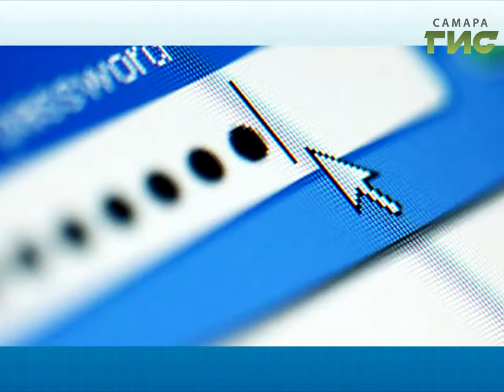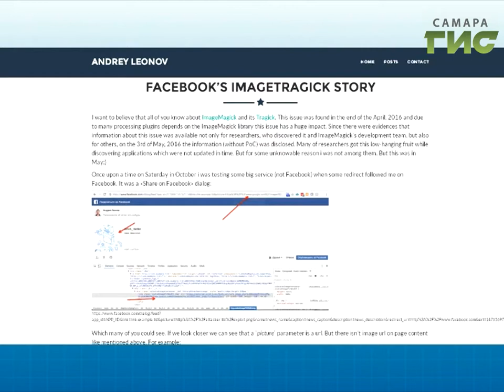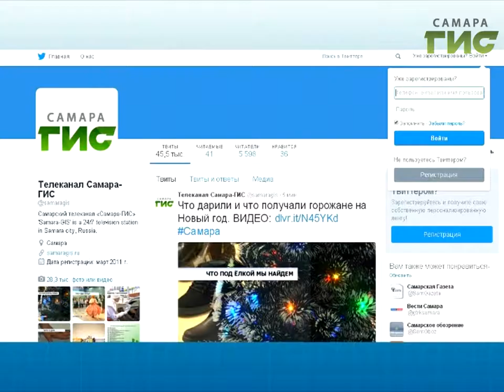"ТОЧКА.RU" от 24.01.2017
В свежем выпуске программы:
- найди меня мама на фото: новый самарский хэштег
- красоты города - днем и ночью - от Константина Тимофеева, Альбины Михайловой и Алексея Ахтерякова!
- за что Facebook заплатил россиянину 40 тысяч долларов?
- назван самый популярный пароль - не ваш ли?..
- робот-журналист написал свою первую статью
- Япония утопает в необычных снеговиках,
- зачем снимать попкорн на видео,
- проект Yolocaust - о нем говорят все!
- это и многое другое прямо сейчас!